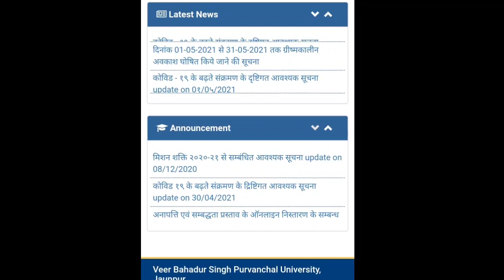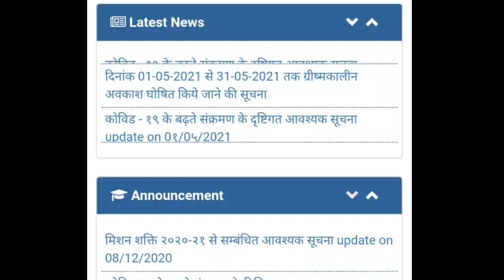विश्वविद्यालयों की जानकारी with BHU Study Capital पूर्वांचल विश्वविद्यालय Purvanchal University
Welcome

University Update here👆

purvanchal university BA Entrance Exam 2021
purvanchal university BA Application form 2021
purvanchal vishwavidyalaya B.Sc. Maths Entrance Exam 2021
purvanchal vishvavidyalay B.Sc. Maths Application form 2021
purvanchal university M.Sc. Entrance Exam 2021
purvanchal university M.Sc. Application form 2021
purvanchal university MA Entrance Exam 2021
purvanchal vishwavidyalaya MA Application form 2021
purvanchal university Admission 2021
purvanchal vishwavidyalaya Entrance Exam 2021
purvanchal university LLB Entrance Exam 2021
purvanchal vishwavidyalaya LLB Application form 2021
purvanchal university Update 2021
purvanchal vishwavidyalaya Latest Update 2021